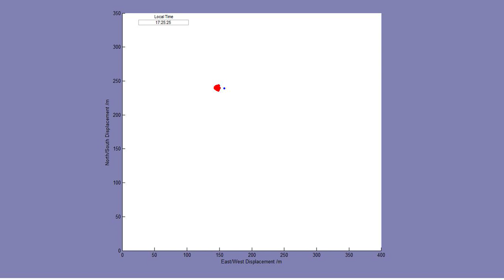Sheep flocking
From King et al. (2012) Current Biology